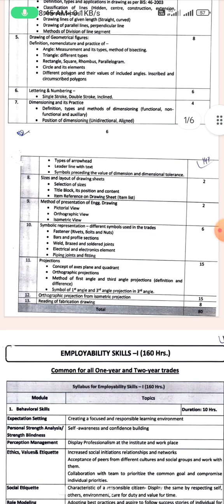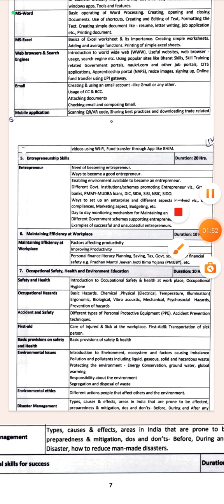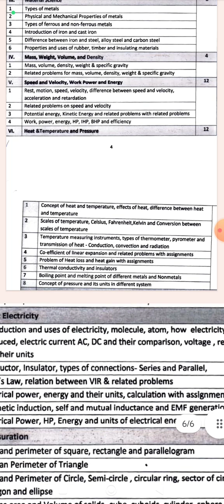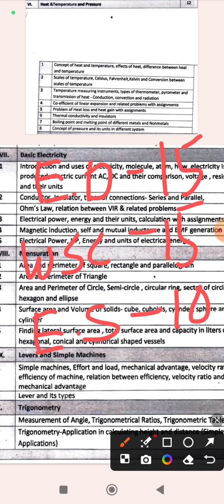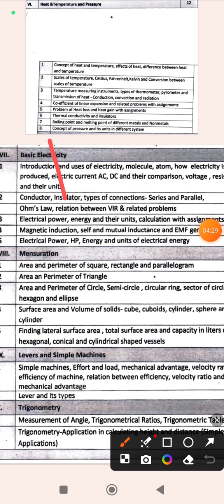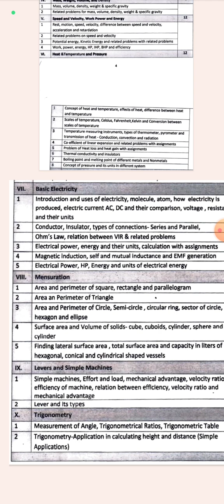OSSC ATO 2024..SYLLABUS DISCUSSION FOR ITI STUDENTS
to join course call to 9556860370